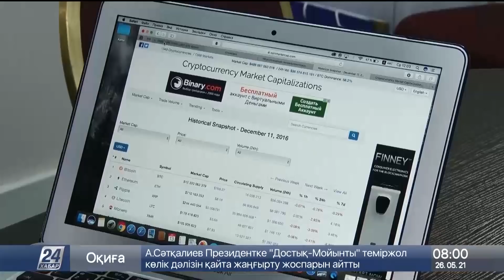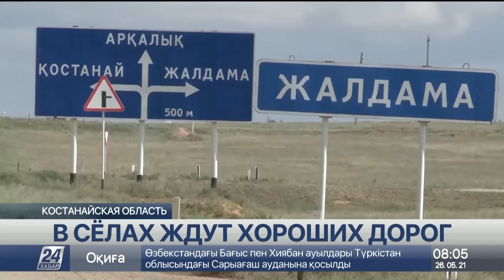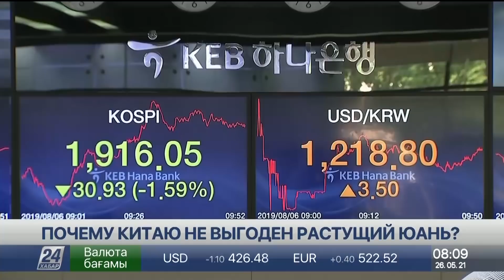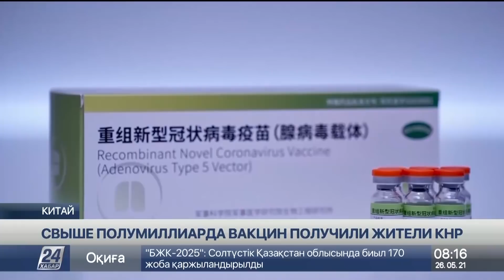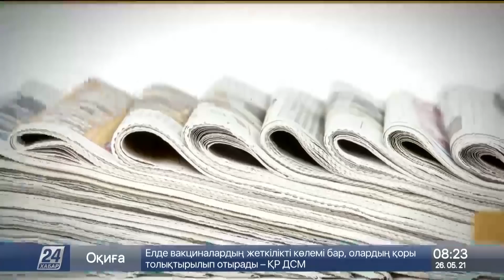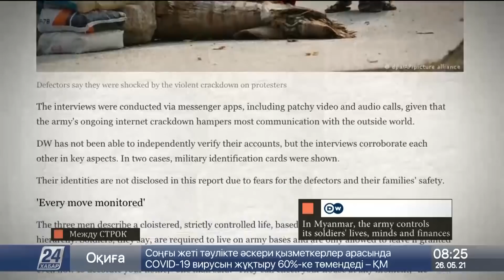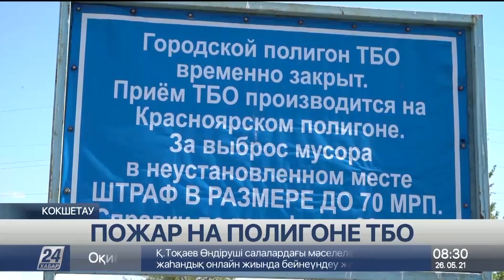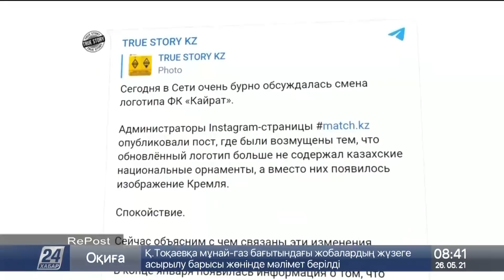Выпуск новостей 08:00 от 26.05.2021